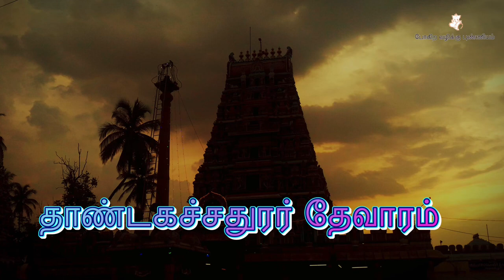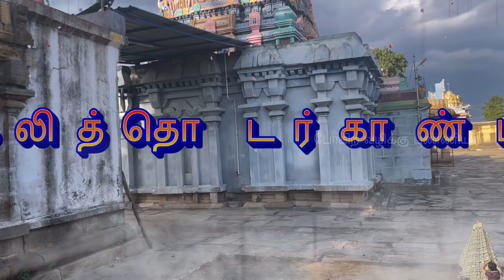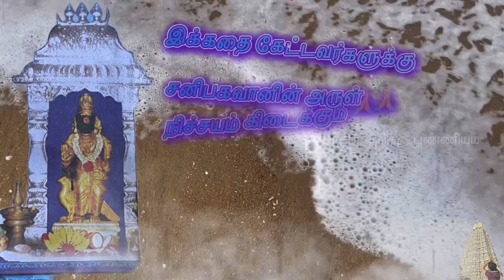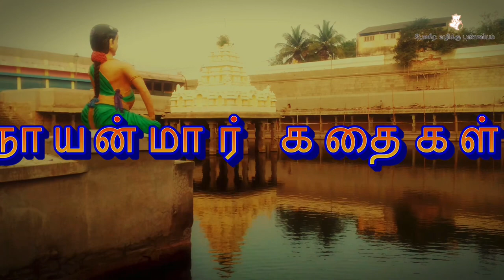நளன் சரித்திரம் l நகர மக்களின் வருத்தம் l கதை-15 l ஏழரைசனி அஷ்டமத்துசனி நீங்க l கலிதொடர் காண்டம்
நகரமாந்தரின் வேண்டுகோள்

221. ஆருயிரின் தாயே அறத்தின் பெருந்தவமே
பேரருளின் கண்ணே பெருமானே - பாரிடத்தை
யார்காக்கப் போவதுநீ யாங்கென்றார் தங்கண்ணின்
நீர்வார்த்துக் கால்கழுவா நின்று.

222. வேலை கரையிழந்தால் வேத நெறிபிறழ்ந்தால்
ஞாலம் முழுதும் நடுவிழந்தால் - சீலம்
ஒழிவரோ செம்மை யுரைதிறம்பாச் செய்கை
அழிவரோ செங்கோ லவர்.

223. வடியேறு கூரிலைவேன் மன்னாவோ வுன்றன்
அடியேங்கட் காதரவு தீரக் - கொடிநகரில்
இன்றிருந்து நாளை யெழுந்தருள்க வென்றுரைத்தார்
வென்றிருந்த தோளான்றாள் வீழ்ந்து.

224. மன்றலிளங் கோதை முகநோக்கி மாநகர்வாய்
நின்றுருகு வார்கண்ணி னீர்நோக்கி - இன்றிங்
கிருத்துமோ வென்றா னிளங்குதலை வாயாள்
வருத்தமே தன்மனத்தில் வைத்து.

புட்கரன் நளனை ஆதரிப்பார் கொல்லப்படுவார் என முரசறைவித்தது

225. வண்டாடுந் தார்நளனை மாநகரில் யாரேனும்
கொண்டாடி னார்தம்மைக் கொல்லென்று - தண்டா
முரசறைவா யாங்கென்றான் முன்னே முனிந்தாங்
கரசறியா வேந்த னழன்று.

வென்றிருந்த தோளான்றாள் வீழ்ந்து

224. மன்றலிளங் கோதை முகநோக்கி மாநகர்வாய்
வருத்தமே தன்மனத்தில் வைத்து.

225. வண்டாடுந் தார்நளனை மாநகரில் யாரேனும்
கரசறியா வேந்த னழன்று.

226. அறையும் பறையரவங் கேட்டழிந்து நைந்து
பிறைநுதலாள் பேதைமையை நோக்கி - முறுவலியா
இந்நகர்க்கீ தென்பொருட்டா வந்த தெனவுரைத்தான்
மன்னகற்றுங் கூரிலைவேன் மன்.

நளன், தமயந்தியும் மக்களும் தொடர நகர் நீங்கியது

227. தன்வாயில் மென்மொழியே தாங்கினான் ஓங்குநகர்ப்
பொன்வாயில் பின்னாகப் போயினான் - முன்னாளில்
பூமகளைப் பாரினொடு புல்லினான் கன்மகனைக்
கோமகளைத் தேவியொடுங் கொண்டு.

நகரின் துயர நிலை

228. கொற்றவன்பாற் செல்வாரைக் கொல்வான் முரசறைந்து
வெற்றியொடு புட்கரனும் வீற்றிருப்ப - முற்றும்
இழவு படுமாபோ லில்லங்க டோ றும்
குழவிபா லுண்டிலவே கொண்டு.

நளனுடைய மக்களின் துயரநிலை

229. சந்தக் கழற்றா மரையுஞ் சதங்கையணி
பைந்தளிரு நோவப் பதைத்துருகி - எந்தாய்
வடந்தோய் களிற்றாய் வழியான தெல்லாம்
கடந்தோமோ வென்றார் கலுழ்ந்து.

230. தூயதன் மக்கள் துயர்நோக்கிச் சூழ்கின்ற
மாய விதியின் வலிநோக்கி - யாதும்
தெரியாது சித்திரம்போல் நின்றிட்டான் செம்மை
புரிவான் துயரால் புலர்ந்து.